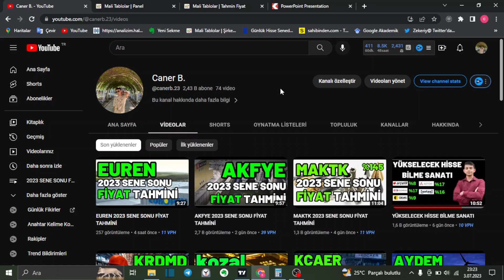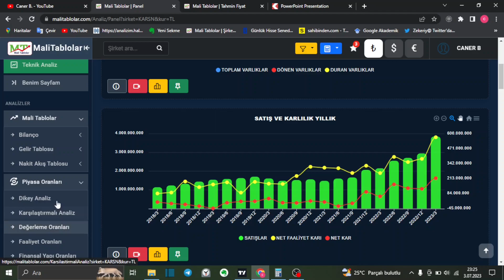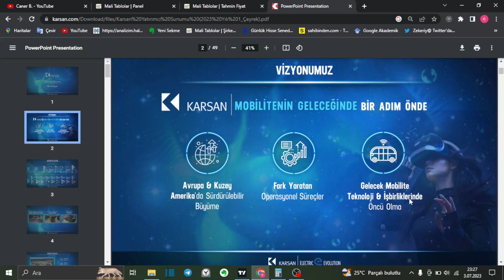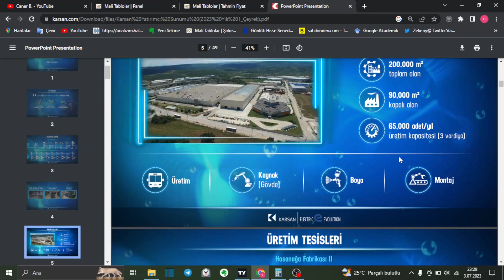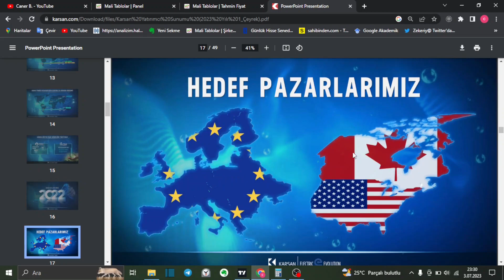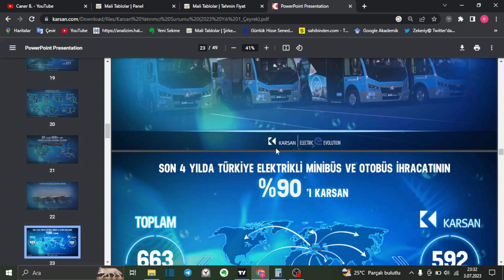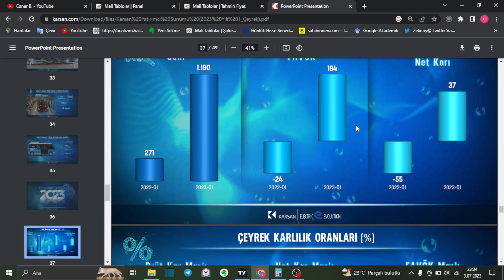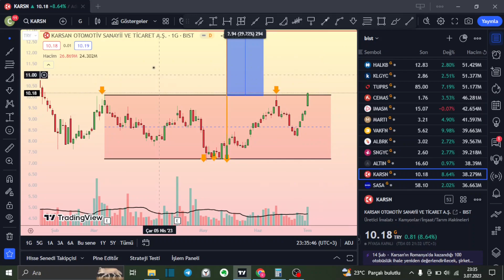KARSN 2023 SENE SONU FİYAT TAHMİNİ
Merhaba,

KARSN 2023 SENE SONU FİYAT TAHMİNİ adlı videoyu hazırladım ve KARSN hissesinin senenin sonunda ulaşacağı fiyat hakkında bir tahminde bulundum. Tahminim tabii ki piyasada birçok değişken olduğu için kesin değildir, ancak bu tahmini yaparken mevcut verileri, endüstri trendlerini ve şirketin geçmiş performansını dikkate aldım.

Yatırım kararları almadan önce her zaman kendi araştırmanızı yapmanızı ve profesyonel bir yatırım danışmanıyla görüşmenizi öneririm. Bu şekilde daha sağlıklı bir yatırım kararı verebilirsiniz.

Umarım videoyu beğenirsiniz ve KARSN hissesi hakkındaki tahminlerim size faydalı olur. Herhangi bir sorunuz veya geri bildiriminiz varsa, lütfen yorumlar bölümünde paylaşın. Teşekkürler!